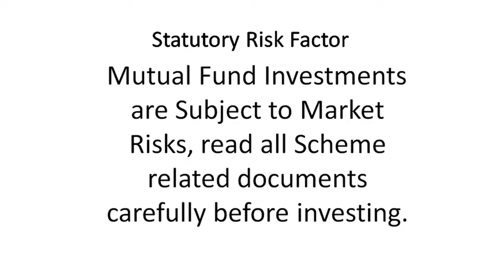What are Large, Mid and Small Cap Sector? | Mr Sanjeev Panwar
When it comes to investing in Mutual Funds, Large Cap Funds, Mid Cap Funds and Small Cap Funds are mentioned. What are Large, Mid and Small cap sectors? To know the answer of this question today we have with us Mr Sanjeev Panwar, General Manager PTIC Corporate Services Pvt. Ltd. who has been working in this field since last 15 yearsRadio Dwarka,

Campaigns